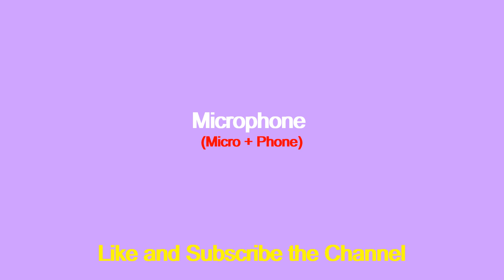Guess the Computer Part - 10 | KNOW iT